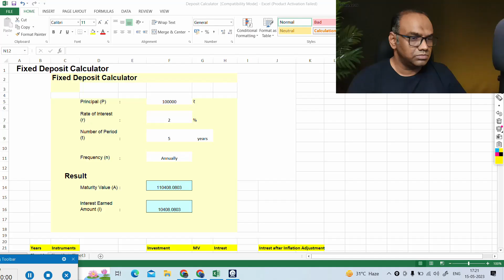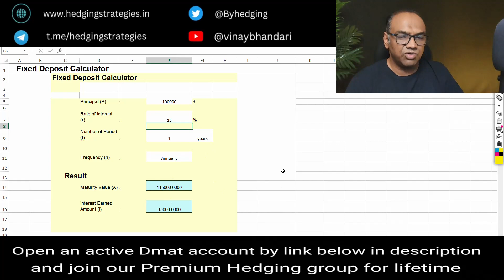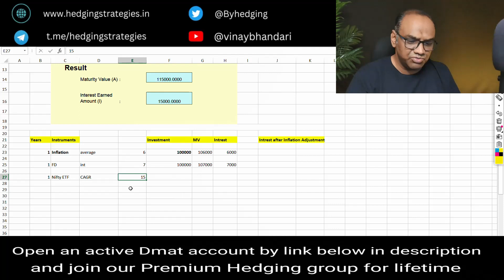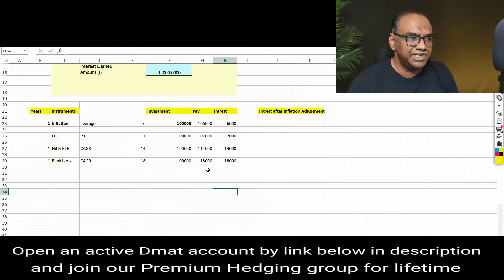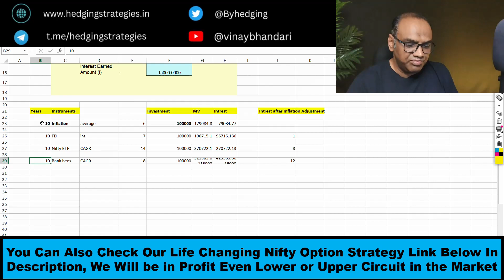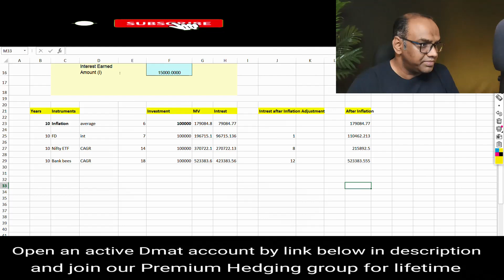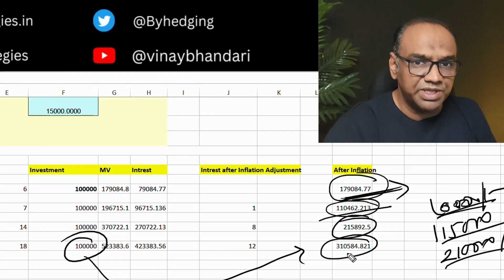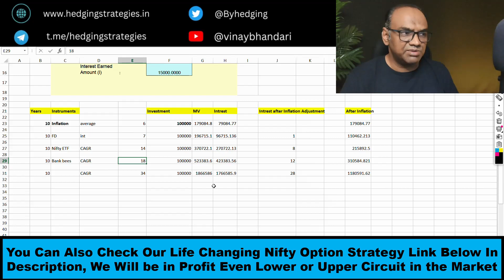34% FD Return From My Bank How ? || Best Bank For FD (Fixed Deposit) || High Interest FD Rates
In today's video, we will be discussing one of the most popular investment options in India, Bank Fixed Deposits and comparison with other investment options

A Bank Fixed Deposit, also known as an FD, is a secure and reliable investment tool offered by banks in India. It is an ideal choice for individuals looking to earn a stable return on their savings while ensuring the safety of their principal amount.

34% FD Return From My Bank How ?
Best Bank For FD (Fixed Deposit)
High Interest FD Rates

Life Changing Nifty Option Strategy

My Best Bank nifty option Strategy

For Algo Trading DON'T DOWNLOAD THE APP,  Signup with google crome only and if you are using mobile than  after click on below link go to three lines above right corner and than signup.

👆 Open an DHAN account with us and join our PREMIUM HEDGING STRATEGIES group and ALGO STRATEGIES.

👆  Open an ANGEL ONE account with us and join our PREMIUM HEDGING STRATEGIES group and ALGO STRATEGIES.

👆  Open an ALICE BLUE account with us and join our PREMIUM HEDGING STRATEGIES group and ALGO STRATEGIES.

👆  Open an UPSTOX account with us and join our PREMIUM HEDGING STRATEGIES group and ALGO STRATEGIES.
FOR ALGO TRADING PLEASE FILL THE FORM

Is it the right time to book FD in Indian Banks?